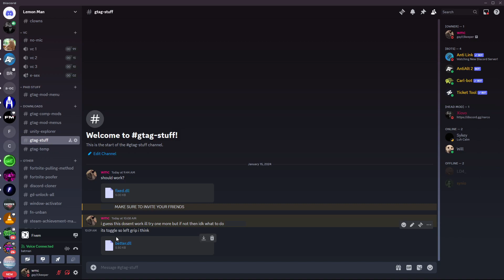How to get MOSA settings in the newest update | Gorilla tag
make sure to like a sub for more tutorials!

GTAG MODS
GORILLA TAG OCULUS MODS
GORILLA TAG
JMAN CURLY
VMT
LEMMING
TTTPIG
GORILLA TAG MOD MENU
SHIBA GT MOD MENU
GORILLA TAG GHOST TROLLING
BEST FREE GORILLA TAG MOD MENU
MOD MENU GTAG
youtubechannel
gorillatag
pizza
banana
banan
youtuber
youtubers
youtubevideos
sub
youtubevideo

vlog
subscribetomychannel
gaming
music
explorepage
love
smallyoutuber
vlogger
youtubegaming
instagood
gamer
youtubecommunity
likes
explore
youtubelife
youtubecreator
ps
bhfyp
gorillatag
oculus
vr
virtualreality
oculusquest
shorts
funny
gorillatag
gorilla tag
leaks
gtag
shortsyoutubechannel
gorillatag
pizza
banana
banan
youtuber
youtubers
youtubevideos
sub
youtubevideo
vlog
subscribetomychannel
gaming
music
explorepage
love
smallyoutuber
vlogger
youtubegaming
instagood
gamer
youtubecommunity
likes
explore
youtubelife
youtubecreator
ps
bhfyp
gorillatag
oculus
vr
virtualreality
oculusquest
shorts
funny
gorillatag
gorilla tag
leaks
gtag
shorts
lemming
mosa
zylo
rexi
ghxst
fivem
kids

FREE CRASH GUN GORILLA TAG MODS
ONLY UP IN GORILLA TAG
LAG ALL I NGORILLA TAG
GTAG TROLLING!
BAN ALL GUN
KICK ALL GUN
GORILLA TAG
MODS
paid gorlla tag menu
paid gorilla tag menu
cool mods
crazy mod menu

TAGS IGNORE:
Transcript